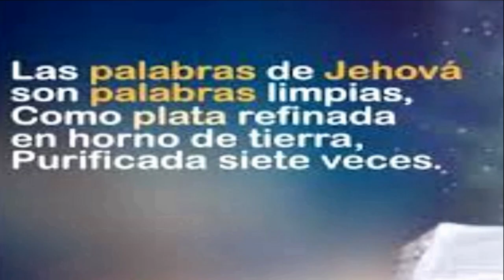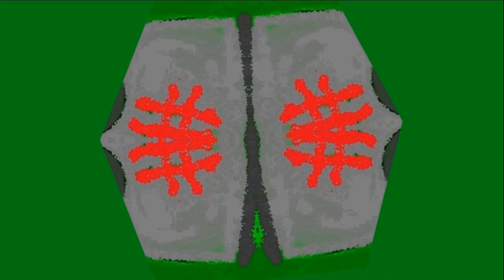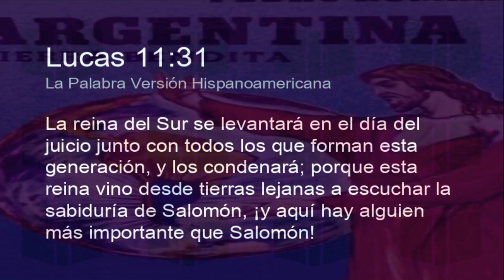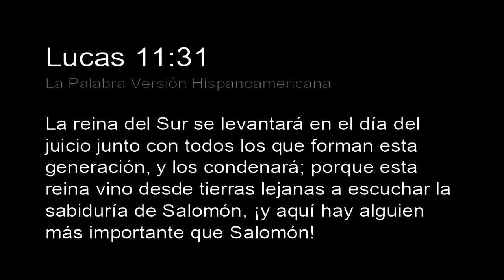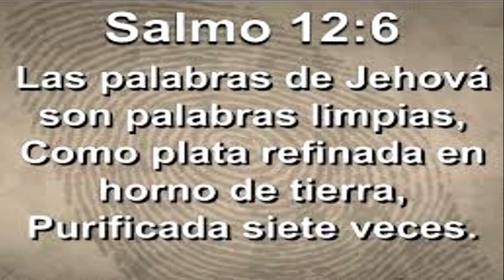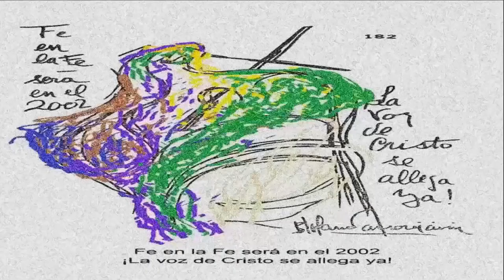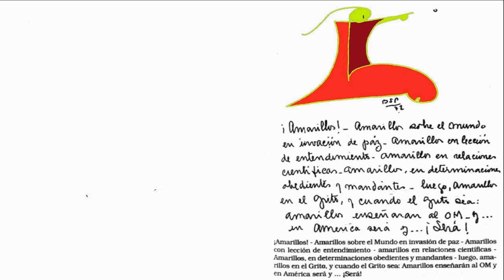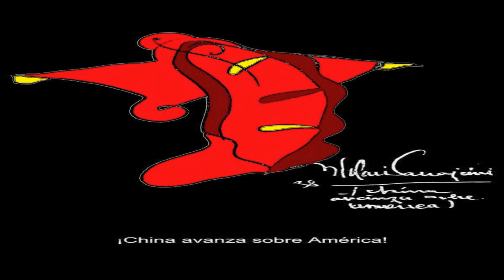profecias PARRAVICINI:ARGENTUM METAL NOBLE/PLATA REFNADA POR DIOS.-PARTE 1